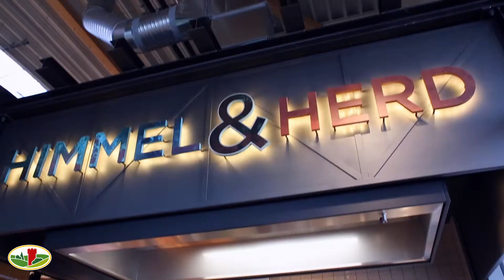Marktrundgang im WASGAU Frischemarkt Hermeskeil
Heute führen wir euch virtuell durch unseren WASGAU Frischemarkt in Hermeskeil. Live ist der Markt natürlich noch viel schöner, überzeugt euch doch selbst und schaut mal vorbei! Wir haben gleich mehrere Highlights für euch eingerichtet, für ein besonderes Einkaufserlebnis.

Wir wünschen euch viel Spaß beim Entdecken des WASGAU Frischemarktes in Hermeskeil.

Euer WASGAU-Team